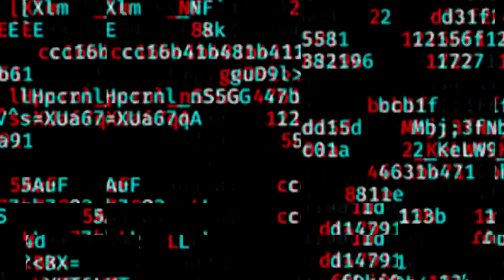Phabian Barbosa vs Bishop Frost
From the June 15, 2019 live event at the Homer Opera House.